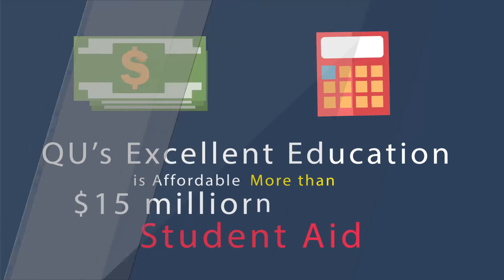615 Why is Quincy University Right for You